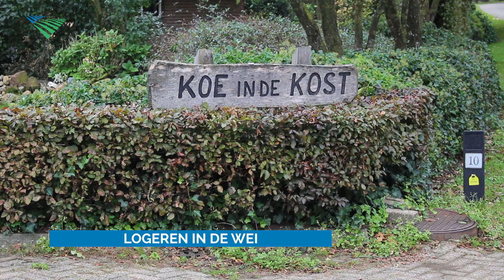Logeren in de wei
De familie Alferink uit Heeten runt vakantieboerderij Koe in de Kost. Gasten logeren er in een ondergrondse bungalow in de wei, genaamd Grondulows.